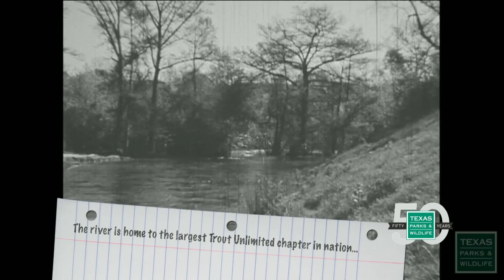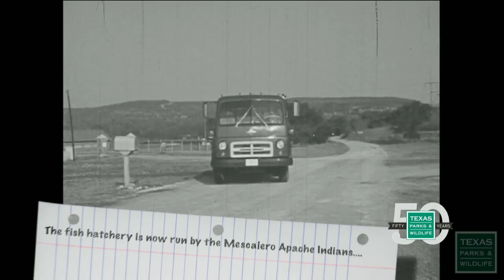Guadalupe Rainbows - From the Archives (1970s)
Stocking rainbow trout in the Guadalupe River below Canyon Dam started about 50 years ago and is still going strong. As the Texas Parks and Wildlife Department celebrates its 50th anniversary (2013), we open the vaults to some old films that showcase the history of the agency.